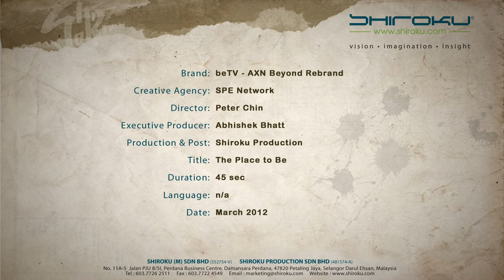beTV - AXN Beyond's new rebranded image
AXN Beyond is rebranded as beTV, 'The Place to Be', a channel under SPE Networks - Asia's belt which features the best in light entertainment. Shiroku was commissioned to produce a fresh series of Image spots, IDs, and Fillers for beTV, Asia. This spot is a director's cut, among many others. The creative was conceptualized by the beTV team and director/producer Peter Chin had several communications with them to develop the visual & mood treatment. We wanted to present the hangout moments and emote a surreal sense of chilling, so we used two different cameras to capture those different moods; the Phantom Gold, and the RED Epic, shooting high speed frames between 200fps to 900fps. To also ensure that the new look had the beTV personality, there was heavy attention on the right cast with the looks that suited the whole refreshing and chilled direction. Final online graphics are finished at SPE Networks -Asia.

Executive Producer (beTV): Abhishek Bhatt
Producer (beTV): Susan Lee

Shiroku
Director/Producer: Peter Chin
1st Assistant Director: Shane Nunis
Director of Photography: Eric Oh
Phantom Gold Operator: Mason Walker
RED Epic Digital Imaging Technician: Samuel Lam
Audio Technician: Chris Higgs
Scratch Colorist Artist: Mark Wilenkin (Cineray)
Assistant Producers: June Wong, Sabrina Hashim, Jolene
Focus Puller: Mimi
Gaffer: Man Jepun
Best Boy team: Ijam, Chee Keong, Loo Jun Yang
Spark: Wong Teck Yey
Hair & Makeup team: Najmi & Mohd Fairus
Lighting Rental House: Pro Film Equipment
Grip Rental House: Cinerent
Production Assistants: Joshua, Mohammad Uzair, Phan Kim Wah
Photographer: Mun Hoo
Talents: Michael Johansson, Josiah Mizukami, Sofia Goh, Tehmina Kaoosji, Dianna Kannika Schumacher, Jessica Buri, Timothy Raj, Charlemagne Belingon